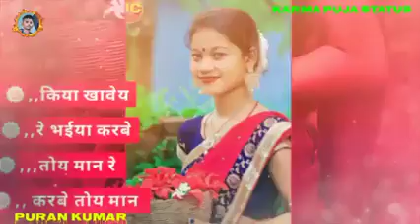new Karam song